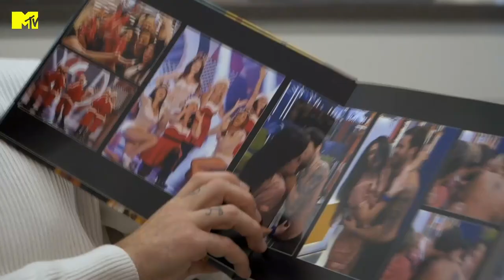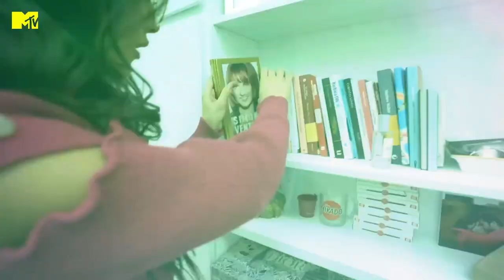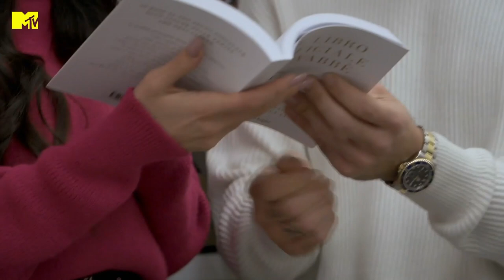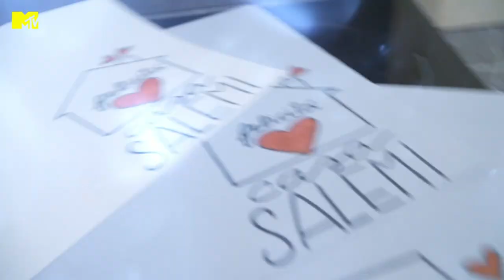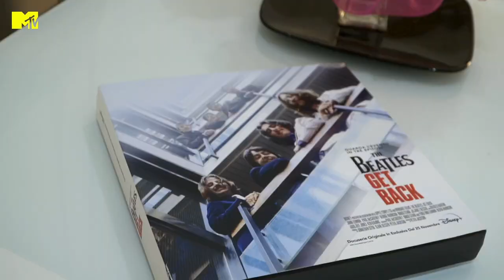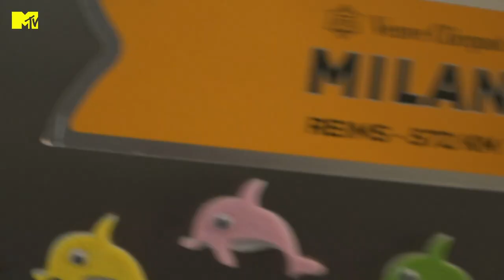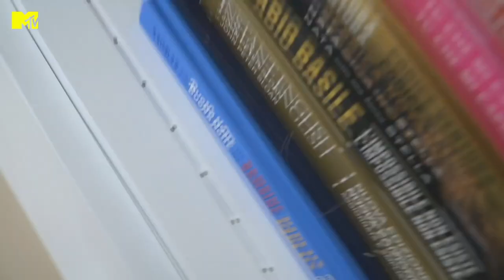Giulia Salemi e Pierpaolo Pretelli: house tour in casa Prelemi | MTV Cribs Italia 2 | Episodio 11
Il meglio della puntata coi momenti top! Scopriamo il nido d’amore di Giulia Salemi e Pierpaolo Pretelli, ovvero i Prelemi, il cui amore sbocciato davanti alle telecamere si è poi concretizzato in una convivenza davvero intensa tra Milano e Roma. La casa milanese è piena di porta fortuna e di un “amuleto” contro il malocchio regalato dalla mamma di Giulia. La camera da letto, insieme all’architetto, è stata rimpicciolita per realizzare il sogno di Giulia: la cabina armadio. Avrà lasciato un po’ di spazio per gli abiti di Pierpaolo o l’avrà costretto a tenere il suo guardaroba a Roma? Per scoprirlo non resta che guardare il video! Non perdere la seconda stagione di MTV Cribs Italia, lo show che ti porta nelle case delle star, ogni mercoledì alle 21 su MTV (Sky 131) e in streaming su NOW

Hai mai desiderato curiosare nelle case delle tue celebrità preferite? MTV Cribs Italia ti porta nelle case di vip!